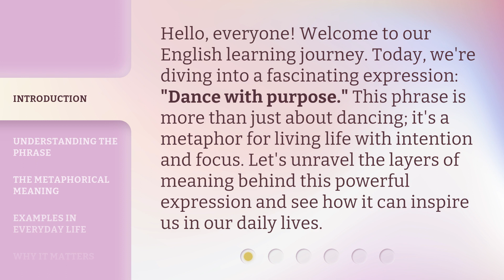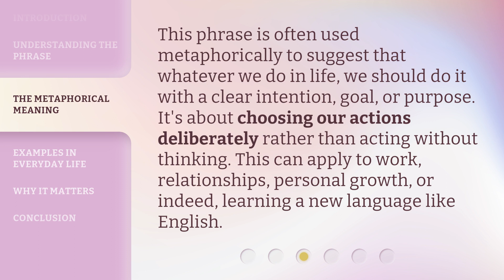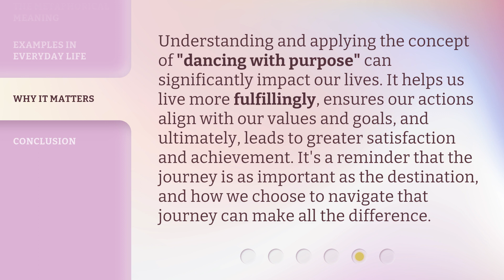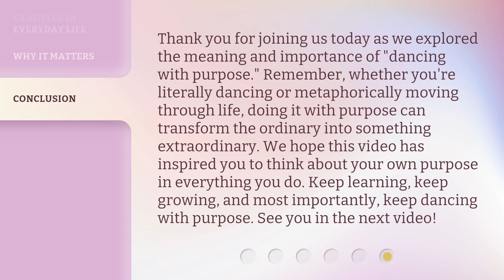Dance with Purpose: Unlocking the Power of Intention in Every Step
00:00 • Introduction - Dance with Purpose: Unlocking the Power of Intention in Every Step
00:35 • Understanding the Phrase
01:01 • The Metaphorical Meaning
01:26 • Examples in Everyday Life
02:02 • Why It Matters